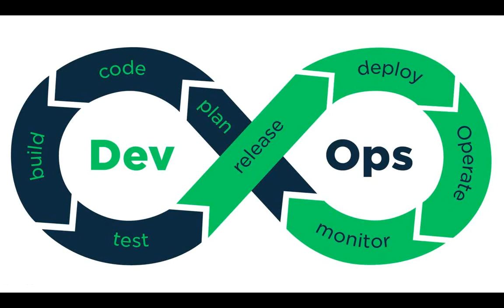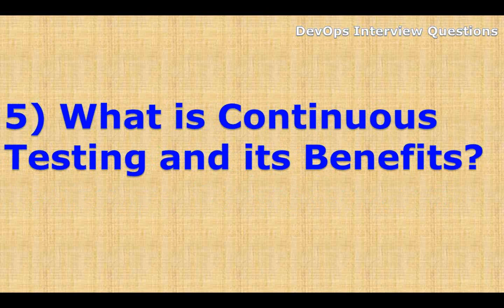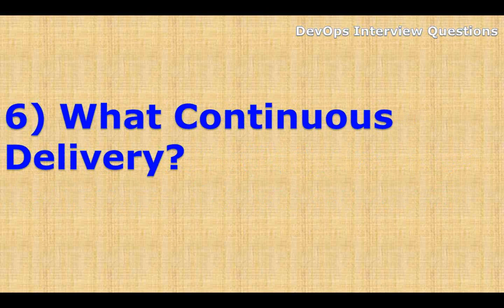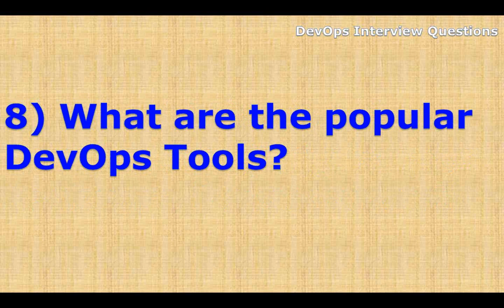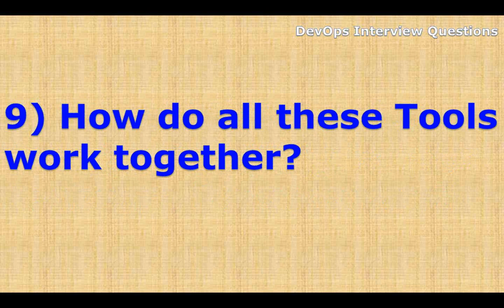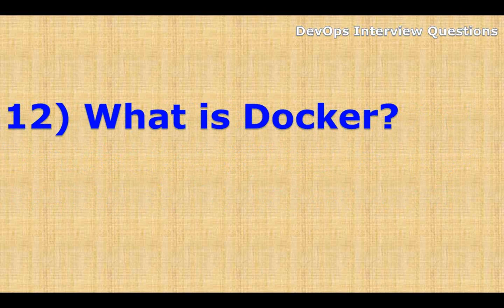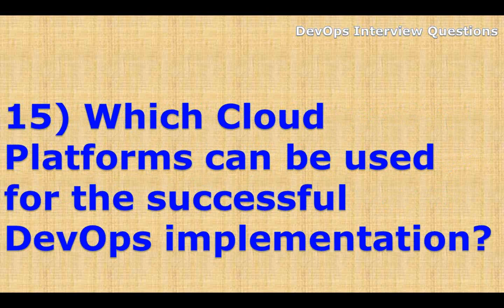DevOps Interview Questions and Answers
What is DevOps?, How is DevOps different from Agile Software development?, What are the key components of DevOps?, What is Continuous Integration (CI)?, What is Continuous Testing and its benefits?, What Continuous Delivery?, What is Continuous Monitoring?, What are the popular DevOps Tools?, How do DevOps tools work together?, and Job roles involved in DevOps.
1. What is DevOps?
2.  How is DevOps different from Agile Software development?
3. What are the key components of DevOps?
4. What is Continuous Integration (CI.?
5. What is Continuous Testing and its Benefits?
6. What Continuous Delivery?
7. What is Continuous Monitoring?
8. What are the popular DevOps Tools?
9. How do DevOps tools work together?
10. Explain the typical roles involved in DevOps?
11. What is a Version Control System?
12. What is Docker?
13. What the core operations of DevOps?
15. Which cloud platforms can be used for the successful DevOps implementation?
16. What are the Benefits of DevOps?